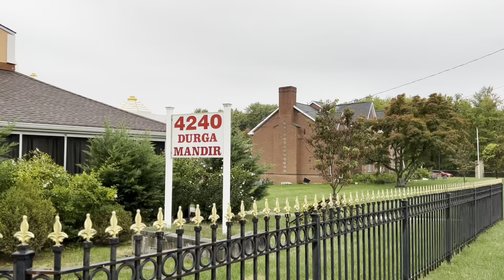মহাসপ্তমীতে আমেরিকায় পূজা পরিক্রমা ॥ সঙ্গে আবার ভুরিভোজ ॥ Durga Puja in New Jersey, 2022 ॥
Hello বন্ধুরা , welcome to my Bengali Vlog Channel. On this Vlog Channel I will be sharing my life in USA, with you all. So stay with us and keep watching….

2. Song : Indian Vlogging Music [No Copyright] Temple Vlog Indian Traditional Music
3. Song : Rupang Dehi Jayant Dehi
4. Song : Dashami
Artist : Phani Natta, Jaydeb Nandu, Manindra Das,
Channel name of this song : Ncv - No Copyright Vibes
6. Song : The Snowbird Strut
Artist : Jesse Gallagher
Download from : YouTube Library